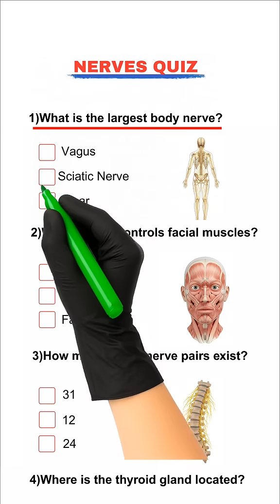Nerves quiz - Quiz Part 211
Test your knowledge of the nervous system with our Nerves Quiz! 🧠 Dive into questions on neuroanatomy, neurology, and more. Perfect for medical students, healthcare pros, and anyone fascinated by the brain and nerves. Play, learn, and boost your knowledge!